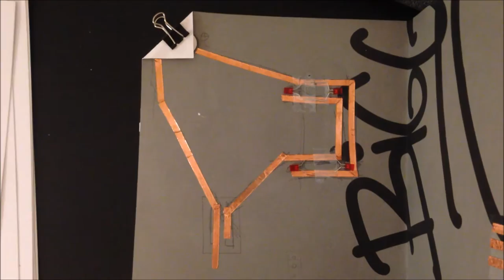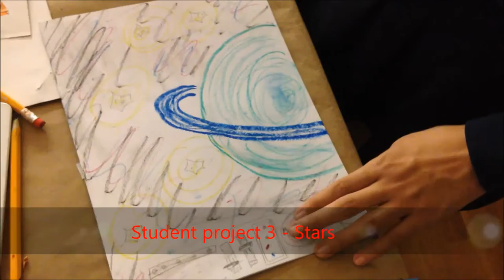LIght up Pikachu @STEAM Lab: Science in Art LED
Students learned circuitry and created a pikachu drawing with light -up cheeks.